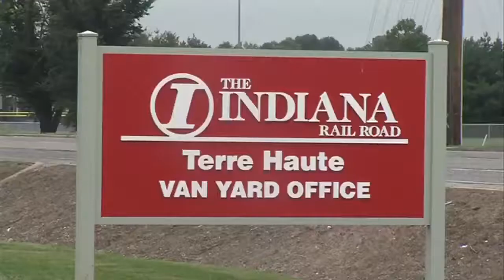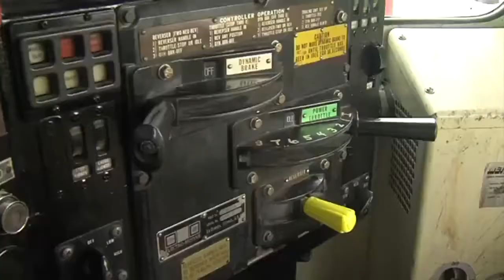Law enforcement learn about train safety